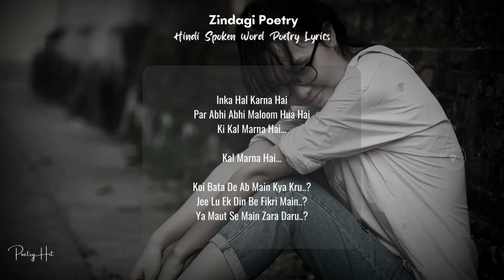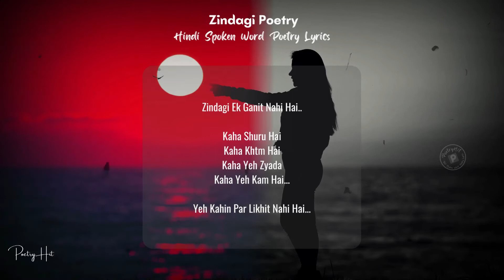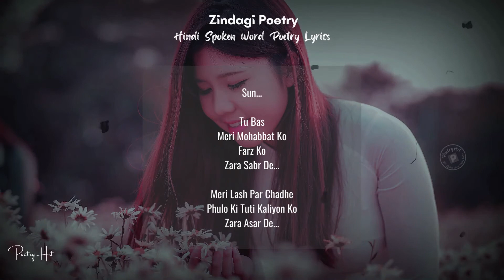ज़िन्दगी Poetry | Hindi Spoken Word Poetry Lyrics | Nidhi Narwal | Hindi Poetry On Life | PoetryHit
🌸Nidhi Narwal Poetry
🌸Spoken Word Poetry Lyrics
🌸Life Poetry Lyrics
🌸Audio Poetry in Hindi
🌸Emotional Poetry Lyrics In Hindi
🌸Hindi Poem on Life

Original Poetry Credits:
Poetry Title: Zindagi
Artist's Voice: Nidhi Narwal
Written: Nidhi Narwal
Label: Kahi UnKahi

✅ Best Lights for Book Reading

Hit Likes...